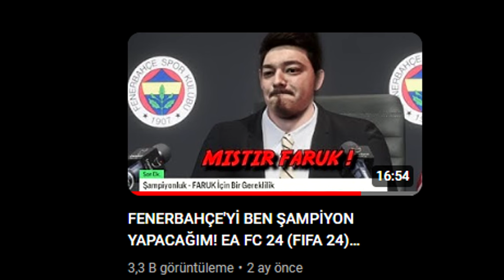ŞAMPİYON OLDUK! YOHARAYA GİRDİK VE İÇİNDEN GEÇTİK! Metin2 Anadolu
Hidra kesmeyi denedik ve şampiyon olduk! Yohara'ya girip eldiven görevi yaptık ve Yohara'nın içinden geçtik.